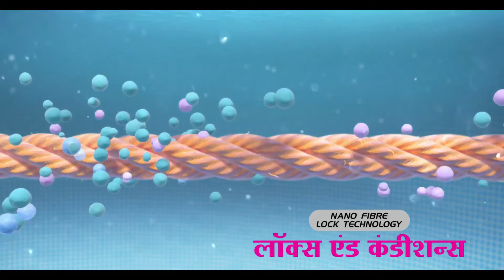Henko Lintelligent - TVC